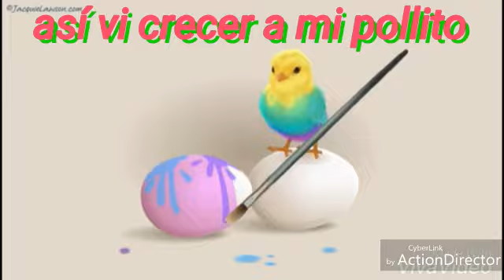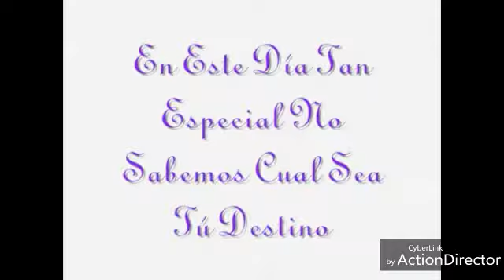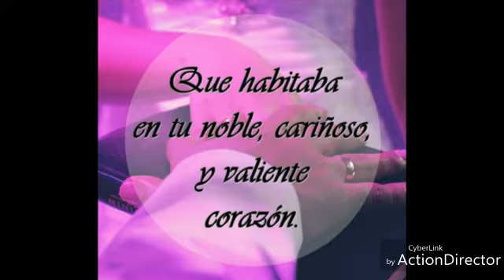Fredy D.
Video de Luis G. Hernan de Sanchez